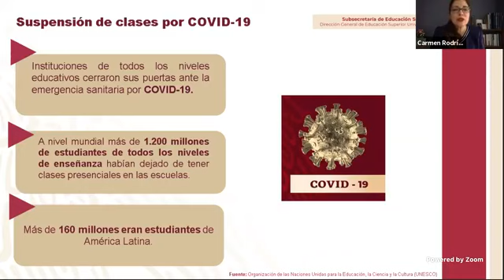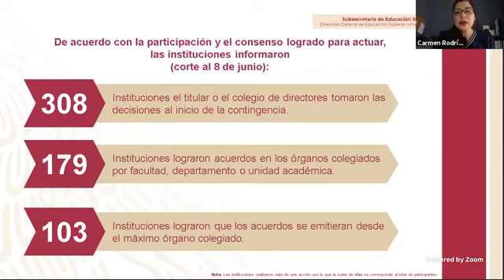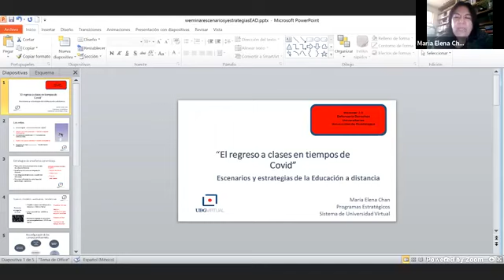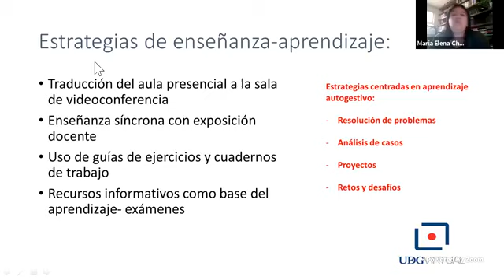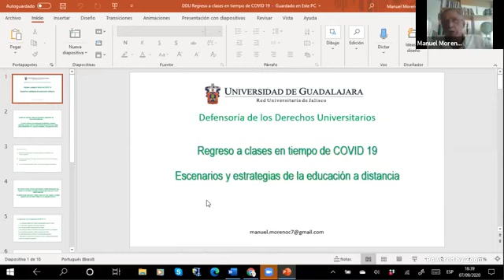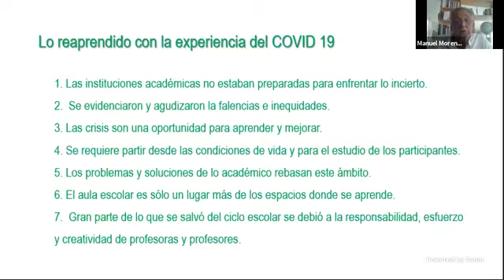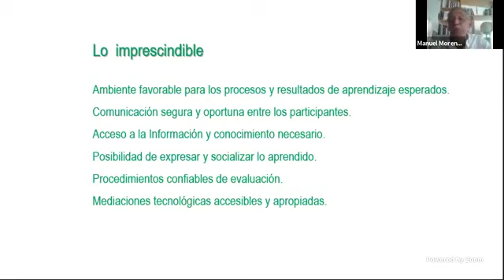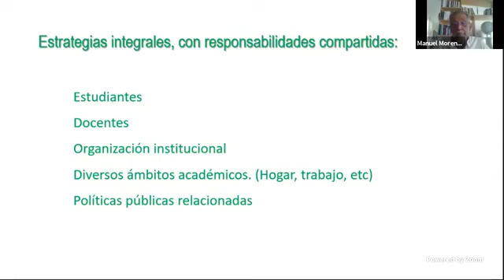El regreso a clases en tiempo de COVID. Escenarios y estrategias de la educación a distancia